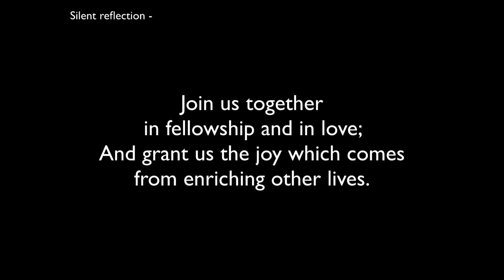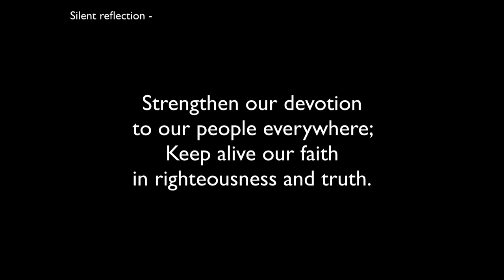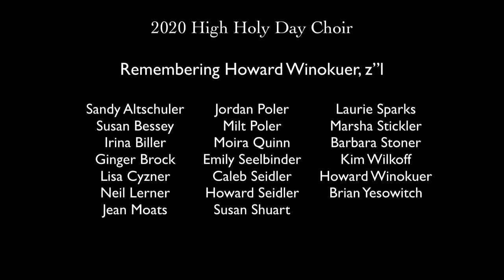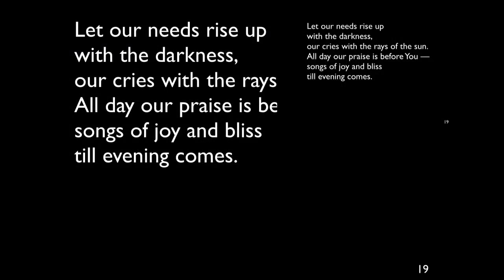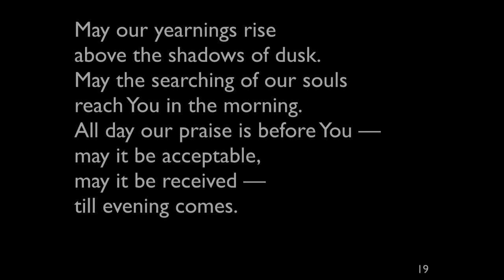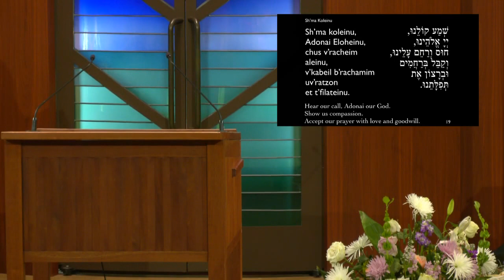5782 Kol Nidrei - Yom Kippur Evening Service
Join our clergy for a service filled with the power of Kol Nidrei, spirituality, and music. This service is designed for adults and older children.